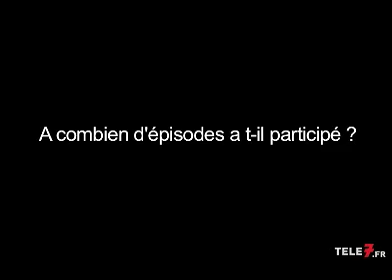Kaamelott interview d'Astier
interview d'Alexandre Astier, maitre d'oeuvre de Kaamelott - infos sur les livre V et VI